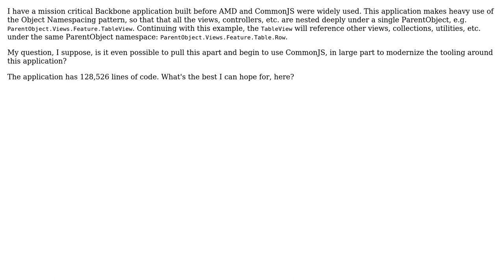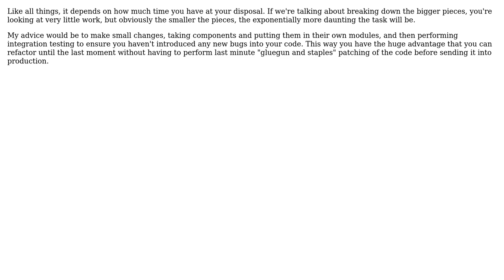Breaking apart a large javascript application that uses the object namespacing pattern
Software Engineering: Breaking apart a large javascript application that uses the object namespacing pattern

With thanks & praise to God, and with thanks to the many people who have made this project possible! You are responsible for your own actions.